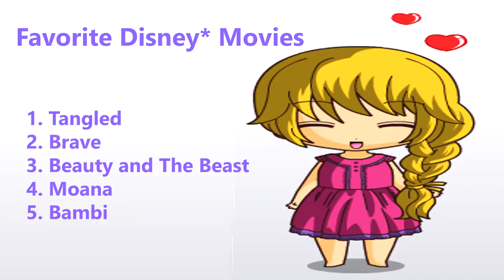Tangled Before Ever After Review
Just until the other channel takes off, here's my review of the new DCOM Tangled Before Ever After :)